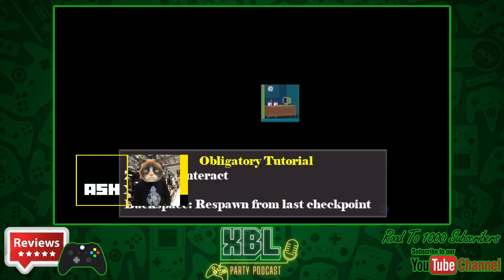Jeebo & Jerbo vs. Life - Review - PC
Jeebo & Jerbo vs. Life is a story focused Metroidvania/Party Based JRPG told in chapters! The overworld plays like a standard 2D Metroidvania where unlocking new party members allows you to access previously inaccessible locations due to their unique movement abilities! For example, Jeebo can wall jump, and Jerbo can pogo jump off of normally dangerous obstacles. It differs from standard Metroidvanias in that when you encounter an enemy the game switches into a Party Based JRPG where you must strategize your actions in order to succeed!
Chapter 1 contains three playable characters, each with their own unique movement abilities to help aid in exploration and each with their own move set for use in battles!